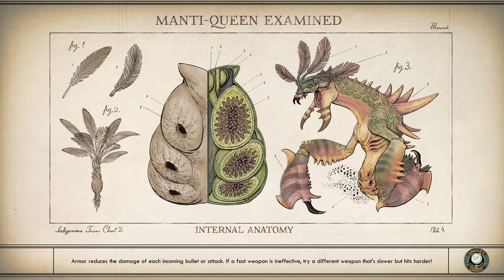The Outer Worlds [part 14]